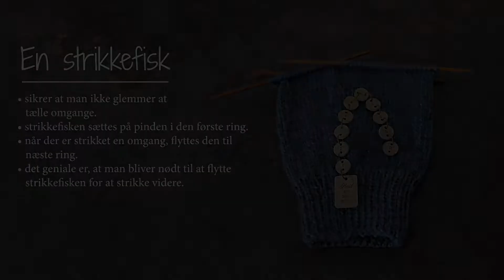Strikkefisk i træ - Dansk version